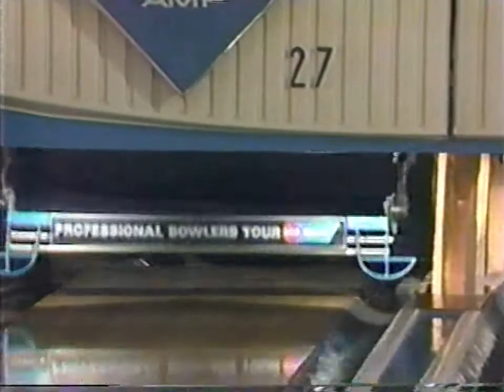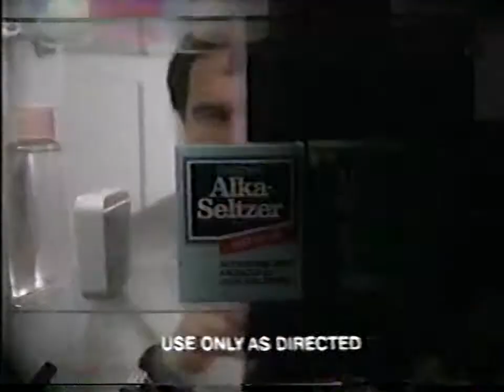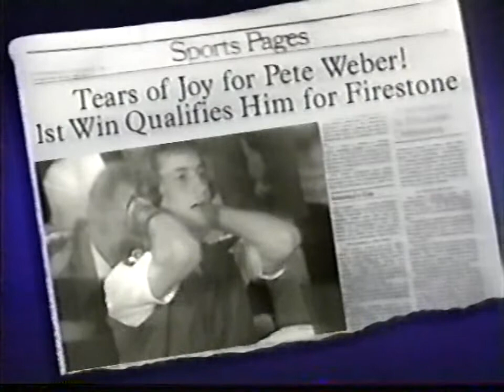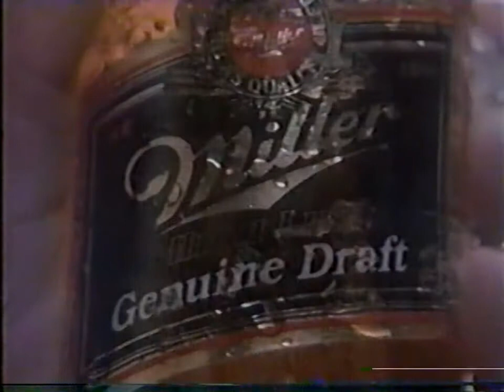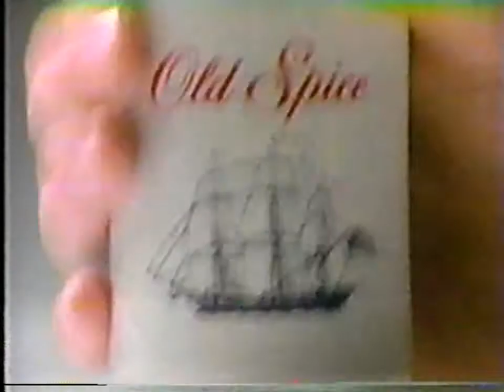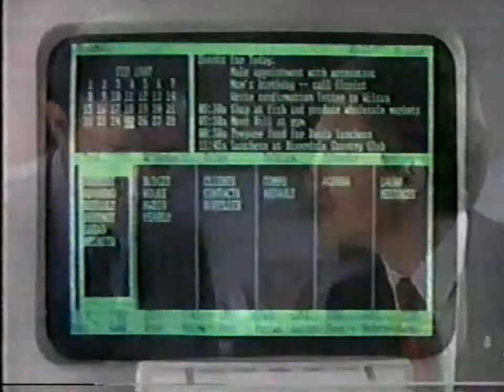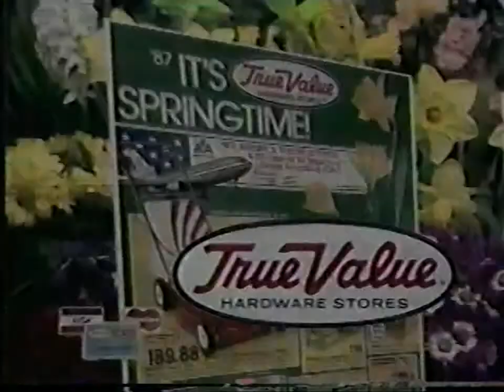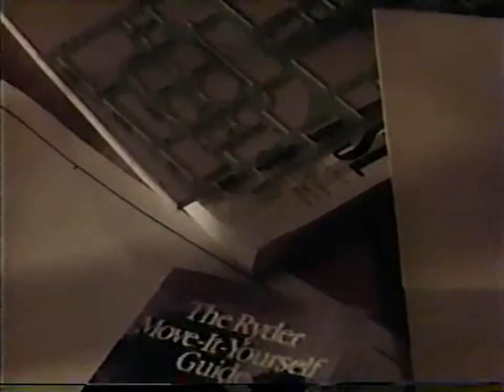1987 Greater Hartford Open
1987 PBA Greater Hartford Open held at Bradley Bowl in Windsor Locks, Connecticut. The first match features Kent Wagner versus Tom Baker. The second match features Marshall Holman versus Tom Baker. The third match features Jimmy Keeth versus Marshall Holman. The championship match features Bob Handley versus Jimmy Keeth.